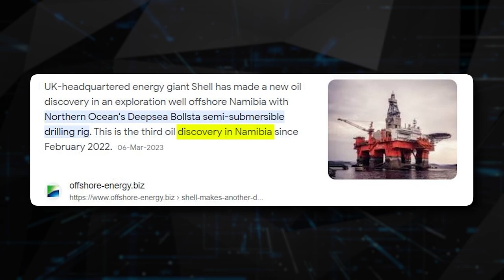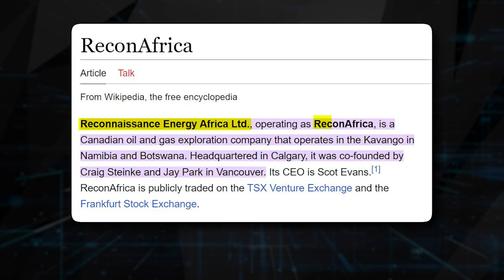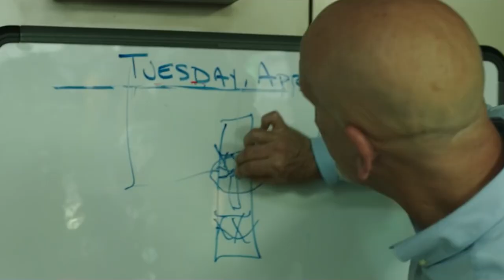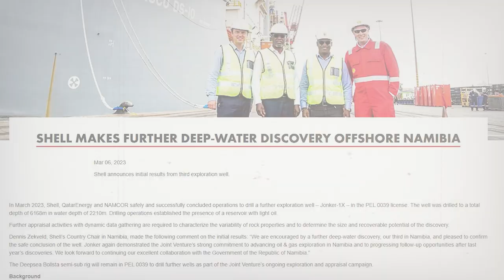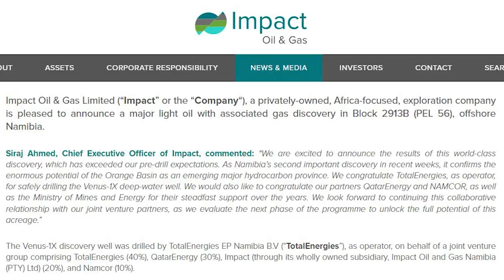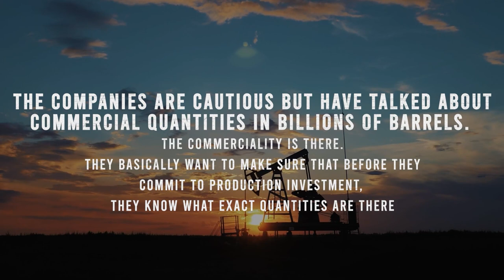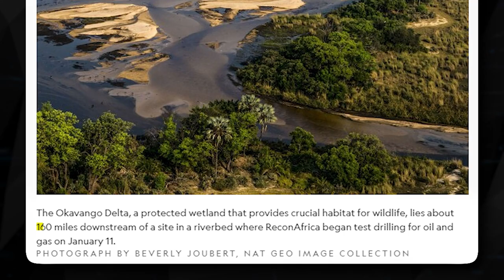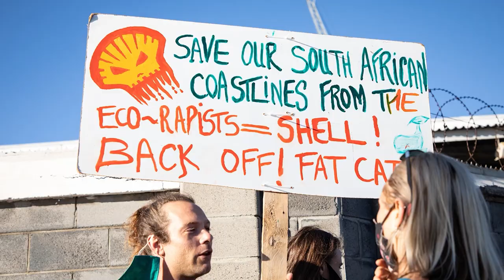Namibia’s Oil Discovery Causes Turmoil In The Region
Shocking Discovery, Game Changing Discovery

History would tell us that fuel and oil alike have been involved in a lot of turmoil and disasters. But at the same time, fuel is also associated with money and fortune, and is vital to our way of life. Why? Well, everyone needs fuel, making this one of the most demanded products in the world. In fact, people are on their knees, praying, hoping, and digging up oil sources one after the other. But the discovery made in Namibia might be the biggest and most controversial in the industry. Most experts believe that this discovery will surely tip the balance and cause chaos in the industry. The question is, why? Today, I will go over the amazing discovery made on Namibia's shores and why this will change the oil industry as we know it.

In today's science communication, we look at SHOCKING Oil Discovery In Namibia: Fortune or Disaster?. Here you will find a treasure trove of content covering a wide range of topics, including science and technology, AI news, science communication, environmental science, science news, space news, emerging technology, popular science, future tech, interesting facts, and current affairs in the world of science and technology. Stay up-to-date with the latest tech news, fascinating discoveries, and incredible findings from around the globe. We delve into Namibia's thriving economy and its significant contributions to various industries. Learn about the recent oil discovery in Namibia, the country's emerging role in the energy sector, and the impact it has on Namibia's industry. Discover the latest advancements in technology and witness the unfolding of new discoveries that shape our world. Join us on this exciting journey as we explore the wonders of science, technology, and Namibia's ever-evolving industry landscape.

Inspired by This TERRIFYING New Discovery In Namibia SHOCKED The Entire Industry

Inspired by Scientists TERRIFYING New Discovery In Namibia SHOCKED The Entire Industry!

Inspired by This GAME CHANGING Terrifying HUGE Oil Discovery JUST SHOCKED The Entire Energy Industry

On Space Mysteries, we will go through science communication, discoveries, science and technology, and science news.